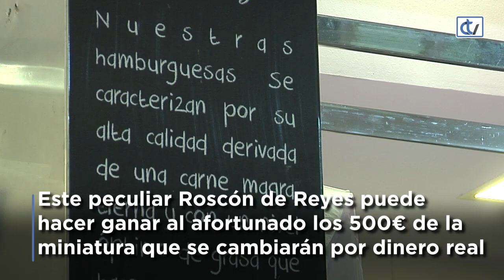500€ en una hamburguesa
El obrador de Chelo Muñico, en la Plaza de Abastos de Santiago, esconderá en una hamburguesa una miniatura deun billete de 500€. La venta de las hamburguesas con premio será sólo el sábado 4 de enero, con un precio medio de 2€. Este peculiar Roscón de Reyes puede hacer ganar al afortunado los 500€ de la miniatura que se cambiarán por dinero real.